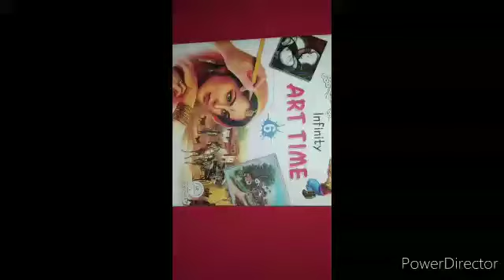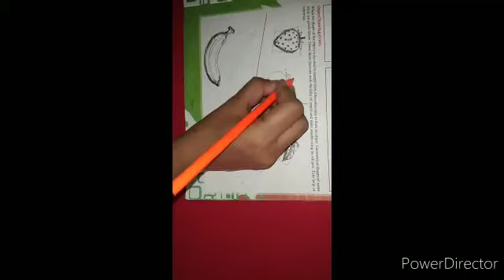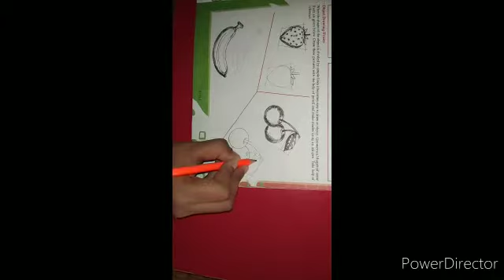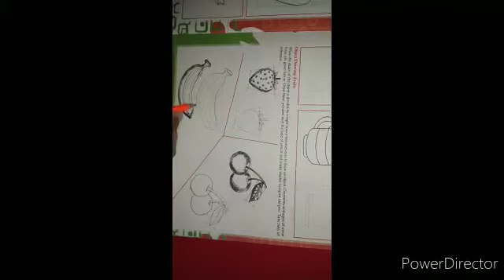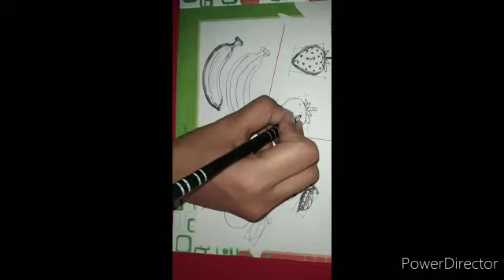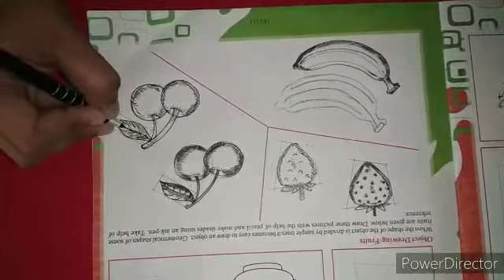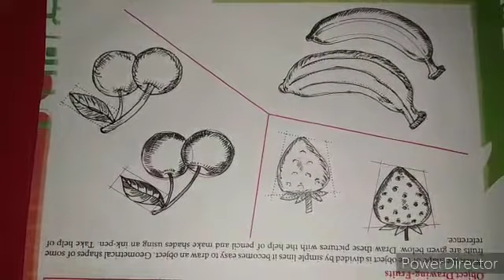CLASS - VI, ART & CRAFT (Pg. No. 11) " OBJECT BASED ART AND ACTIVITIES " BY MEENAKSHI SHARMA